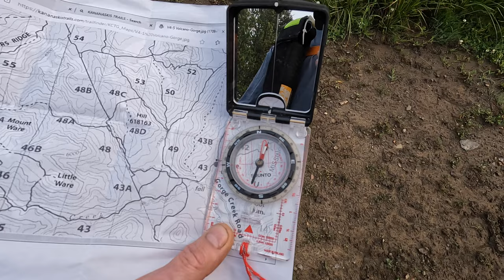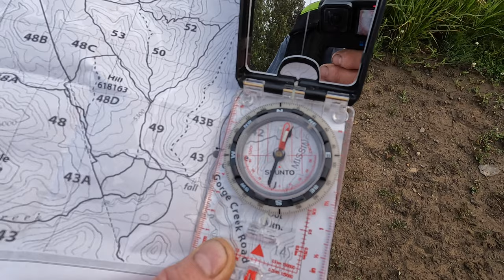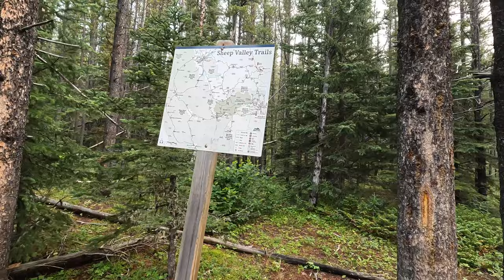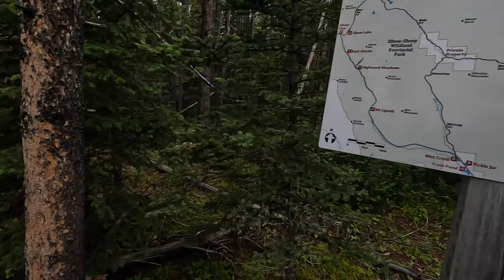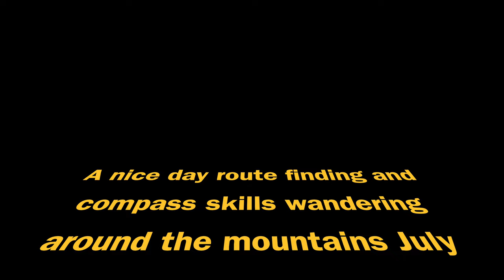Route finding and compass navigation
A video about navigation and route findingh